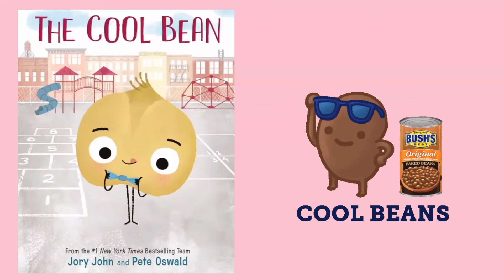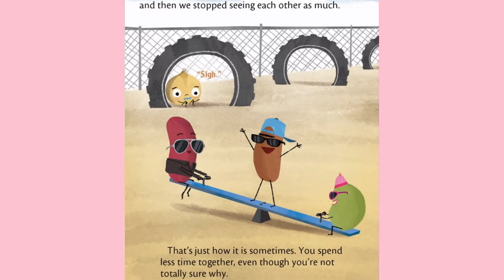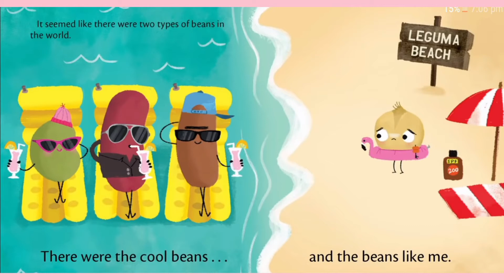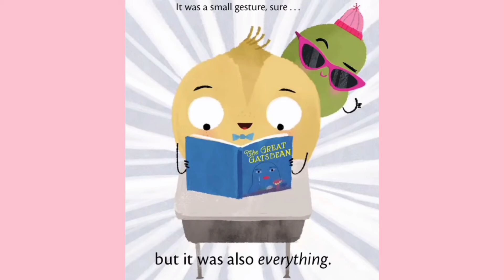THE COOL BEAN BY JORY JOHN AND PETE OSWALD | READ ALOUD FOR KIDS | BEDTIME STORIES